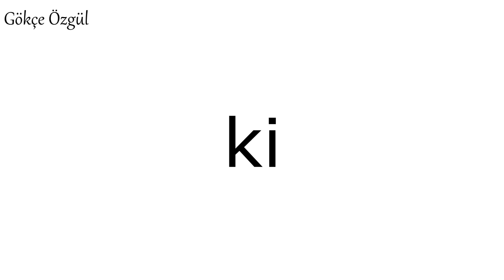GÖKÇE ÖZGÜL - 3 DAKİKADA KENAN DOĞULU ( ACAPELLA )